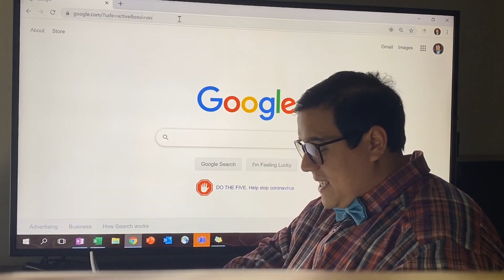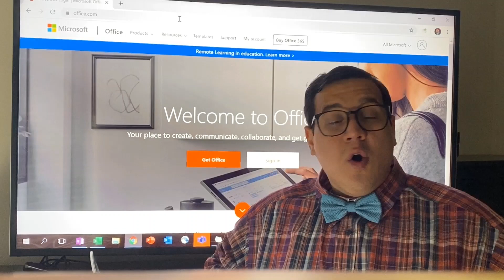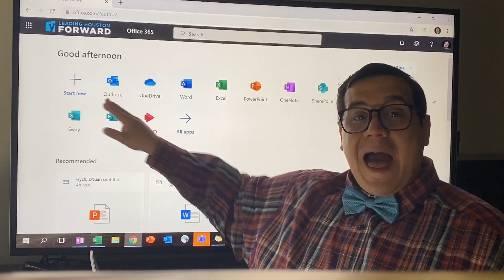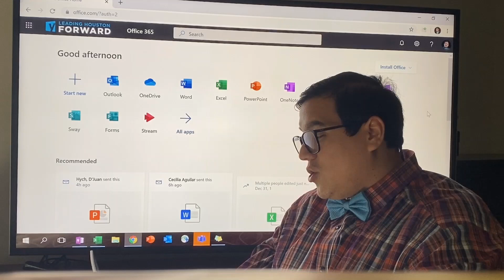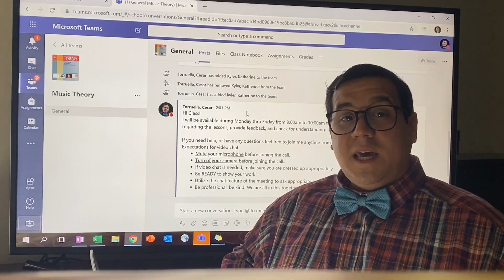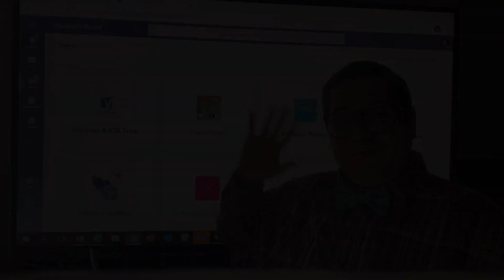How to access Microsoft Office 365 for student's online learning